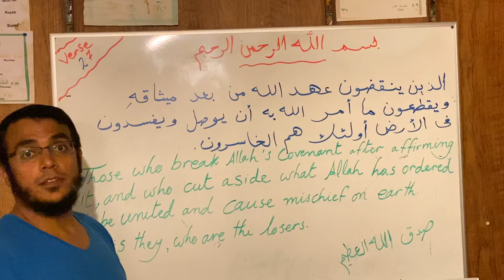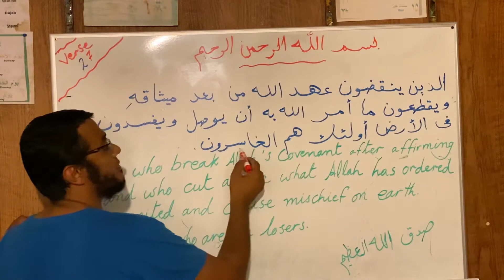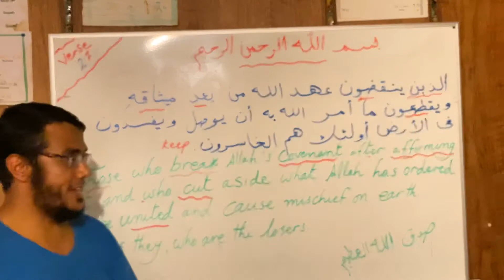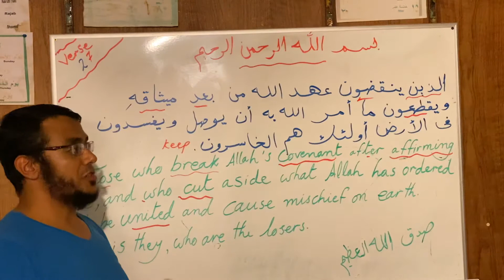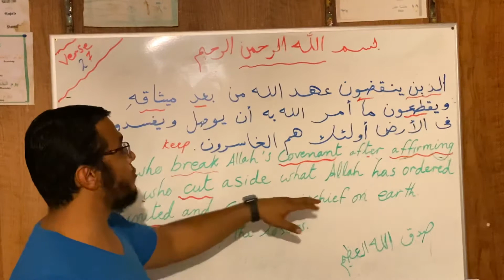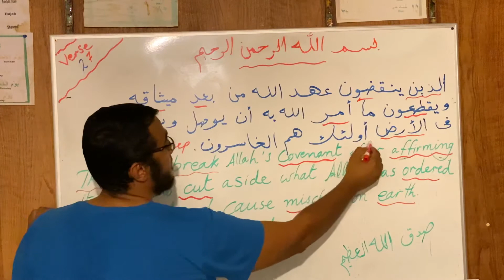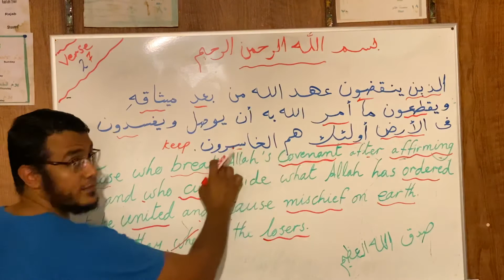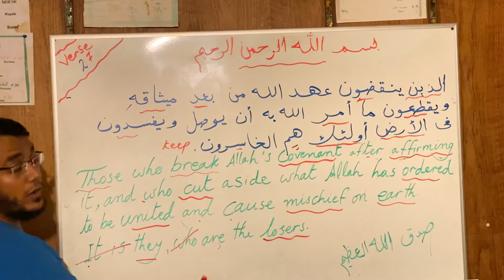Learn Arabic&English (Surat Albaqarah verse 27)